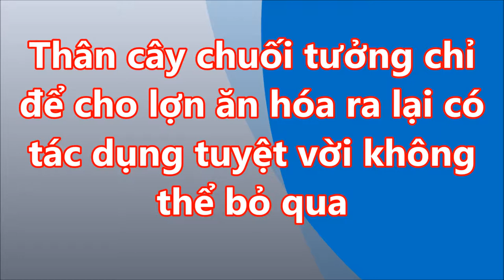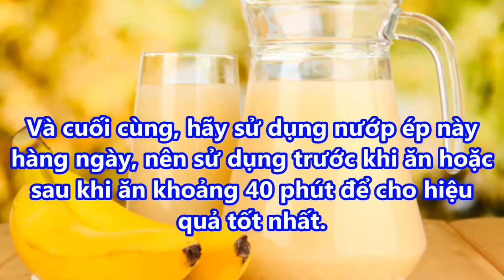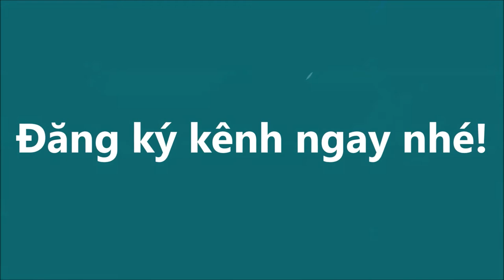THÂN CÂY CHUỐI tưởng chỉ để CHO LỢN ĂN hóa ra lại CÓ TÁC DỤNG TUYỆT VỜI không thể bỏ qua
THÂN CÂY CHUỐI tưởng chỉ để CHO LỢN ĂN hóa ra lại CÓ TÁC DỤNG TUYỆT VỜI không thể bỏ qua#suckhoevalamdep,

-  99% phụ nữ “điên cuồng” đi mua oxy già về trị mụn, dưỡng da, làm trắng răng sau khi phát hiện công dụng: